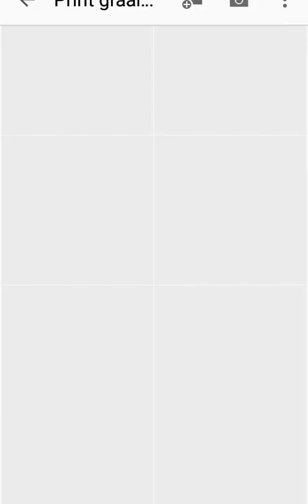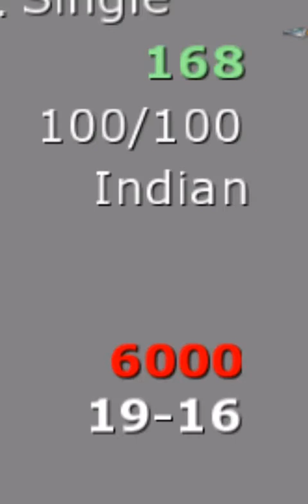Graal Online Ol' West - História de cada Print Meu